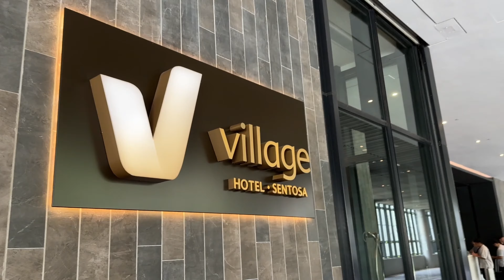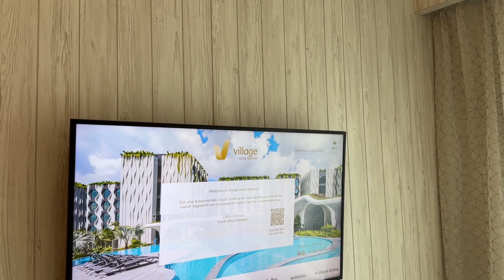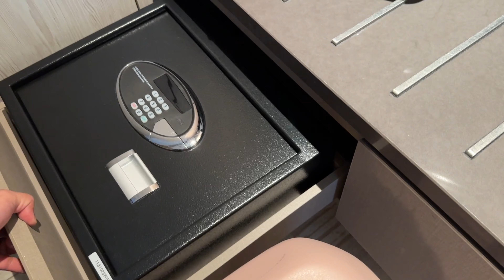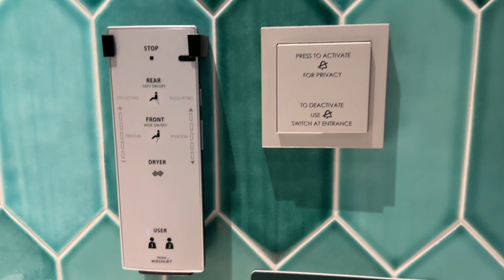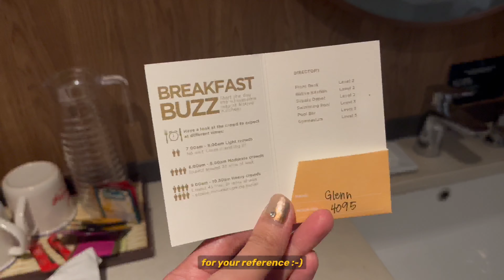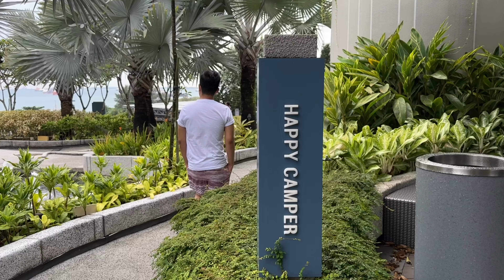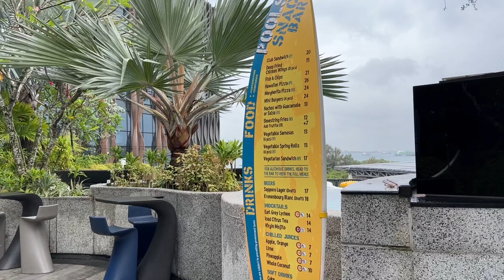VILLAGE HOTEL SENTOSA ♡ hotel tour 2024 🇸🇬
Village Hotel Sentosa is part of the enclave of hotels in Sentosa by Far East Hospitality, home to another three uniquely-designed offerings – bespoke luxury at The Barracks Hotel Sentosa, pragmatic wellness at Oasia Resort Sentosa and adults-exclusive at The Outpost Hotel Sentosa. Enjoy the various thematic pools, an award-winning spa, a plethora of dining options, and unique experiences during your visit, as well as access a myriad of event spaces at the Events Centre

𝗖𝗛𝗔𝗣𝗧𝗘𝗥𝗦
 00:00 Introduction
 00:11 Travel to Village Hotel Sentosa
 01:00 Room Tour
 03:19 Pantry
 04:28 Breakfast Buffet
 05:37 Swimming Pool/Amenities

⋆｡ ﾟ☁︎｡ ⋆｡ ﾟ☾ ﾟ｡ ⋆
𝗦𝗜𝗡𝗚𝗔𝗣𝗢𝗥𝗘 𝗞𝗟𝗢𝗢𝗞 𝗧𝗥𝗔𝗩𝗘𝗟 𝗔𝗖𝗧𝗜𝗩𝗜𝗧𝗜𝗘𝗦